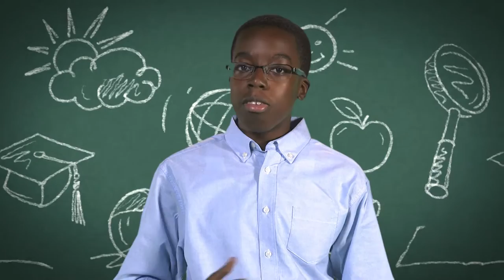Bond Video - Security and Safety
CFISD students give an update on the security and safety measures put in place as a result of the recent bond